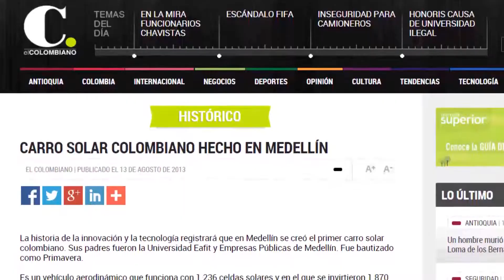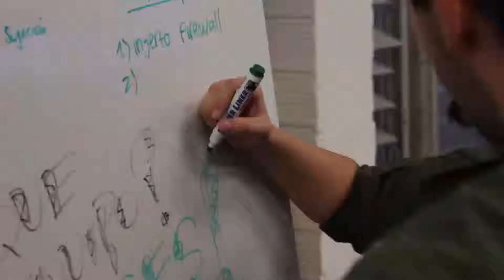El Vehículo Solar: un proyecto donde la pasión es el motor y ganar el objetivo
Cerca de 30 alumnos, en su mayoría eafitenses, son los responsables de poner en óptimas condiciones el segundo Vehículo Solar EPM-EAFIT, el mismo que competirá en el World Solar Challenge, que tendrá lugar el 18 de octubre, en Australia. Cuatro alumnos son los pilotos elegidos para la carrera.

El equipo está haciendo los últimos ajustes en el carro para lograr optimizar al máximo su rendimiento. El peso, el desempeño del panel solar, de la batería y de las llantas son algunos de los retos que, de estar a punto, aumentarán sustancialmente la velocidad y, claro está, las posibilidades de salir campeones.